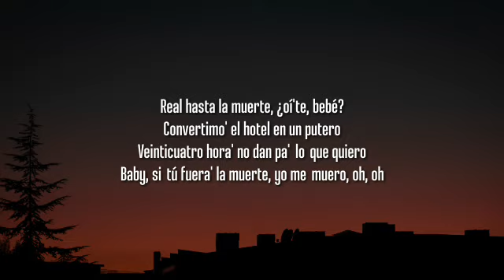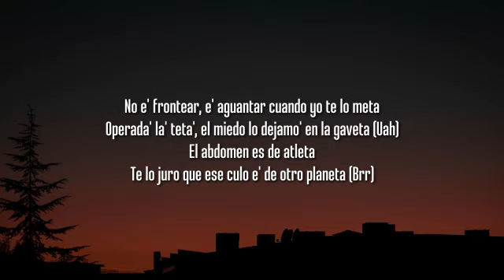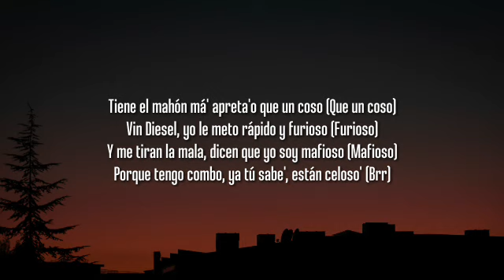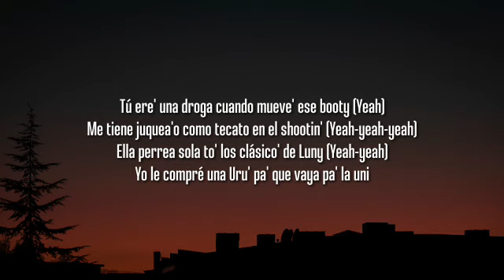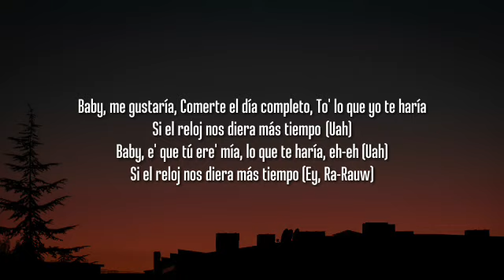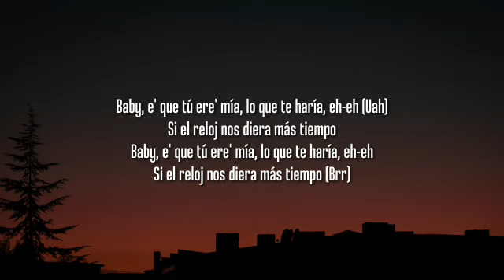Rauw Alejandro x Anuel AA - Reloj (Letra/Lyrics)